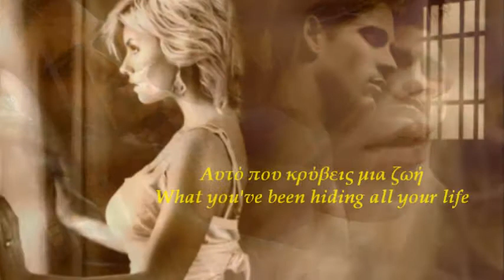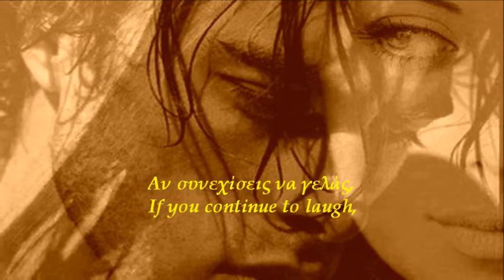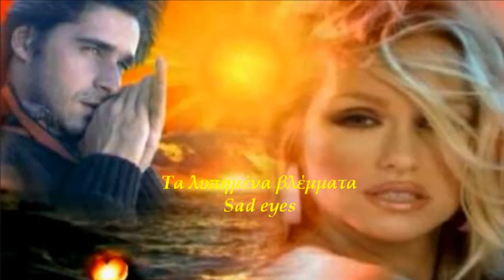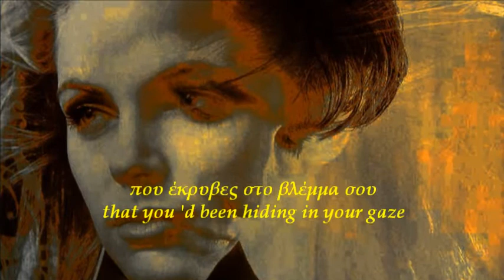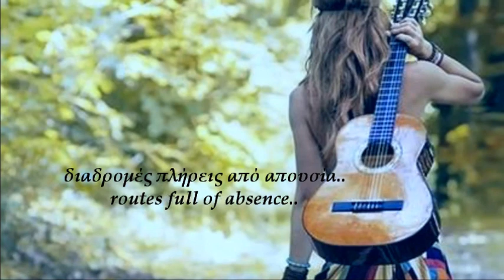Διαδρομές-Routes _ Έλενα-Ινέζ Βενιέρη (Greek&English lyrics)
Διαδρομές - Routes
Μουσική &
Ερμηνεία Τραγουδιού : Έλενα-Ινέζ Βενιέρη
Στίχοι:Άγνωστος Ποιητής
Music & Vocal : Elena-Inez Venieri
lyrics: Unknown Poet
Video edited by George Tsiplakis

Διαδρομές

Κάτω απ τα τόσα βλέμματα
ψάχνω τ΄ αληθινό σου..

Αυτό που κρύβεις μια ζωή
ψάχνοντας τον καιρό σου..

Αν συνεχίσεις να γελάς,
θα ΄ναι για μιαν αλήθεια..
που έκρυβες στο βλέμμα σου
κι αυτό από συνήθεια..

Τα λυπημένα βλέμματα
δεν έχουν εξουσία..
Τα λυπημένα βλέμματα
δεν έχουν εξουσία..

Έχουνε στόχο διαδρομές
γεμάτες απουσία..

Και κλείνω κλαίγοντας ξανά
διαδρομές πλήρεις από απουσία..

Translate text from Maria Tsiplakis